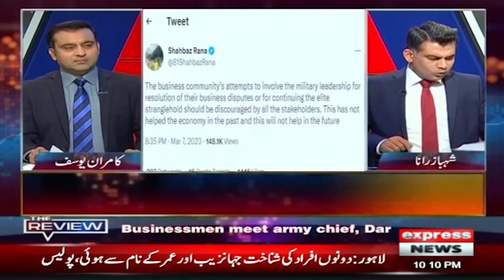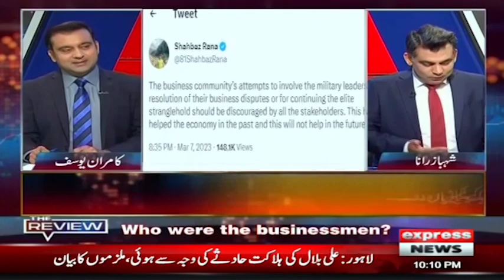The Review - Should the Army Chief have met the capitalists? - 10 March 2023